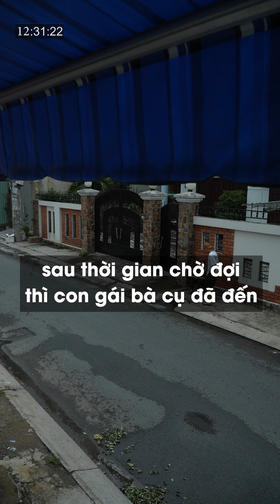Thanh niên xăm trổ "lục soát người" bà cụ, chuyện thực hư ra sao?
Thanh niên xăm trổ "lục soát người" bà cụ, chuyện thực hư ra sao?💎Bấm theo dõi kênh để xem những video mới nhất nhé

Ai Sai Ai Đúng là một series của YAN, tái hiện lại những tình huống có thật nhằm mục đích cảnh báo mọi người trước sự việc gây tranh cãi trong xã hội.